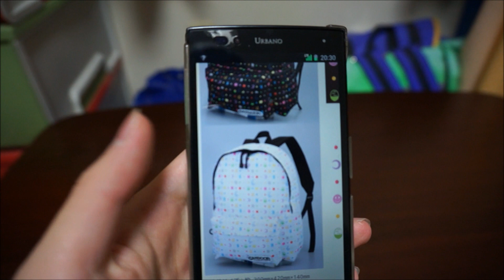大人気、即完売で買えず。【ラブライブ！×OUTDOOR PRODUCTS】 デイパック Black Ver.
ラブライブ！とOUTDOORのコラボ商品が12/15(月)19:00からキャラアニにて事前予約が開始されました。改めてラブライブは人気なのだと痛感しました・・・。

【方法・手順】
・まず僕のチャンネルを登録【ゆうチャンネル(LoveLive!&Aikatsu!)】
こちらも登録お願いします」と言った内容のコメントを下さい。
・コメントを拝見したらこちらもあなたのチャンネルを登録させていただきます！